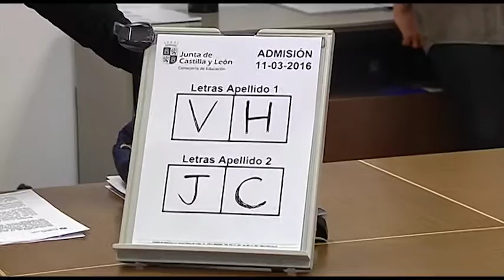Sorteo de letras para la admisión de alumnos curso 2016-17